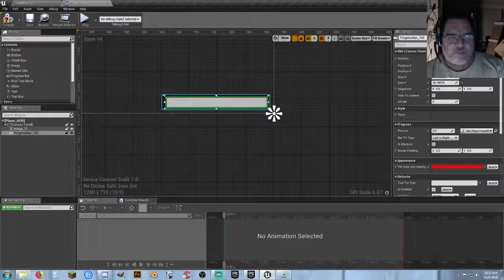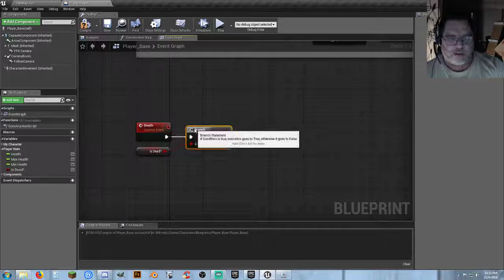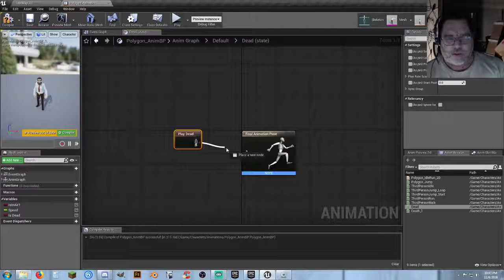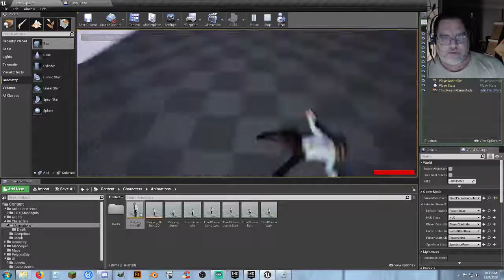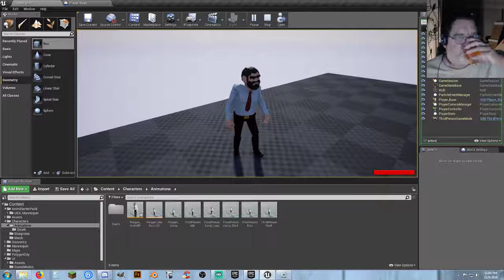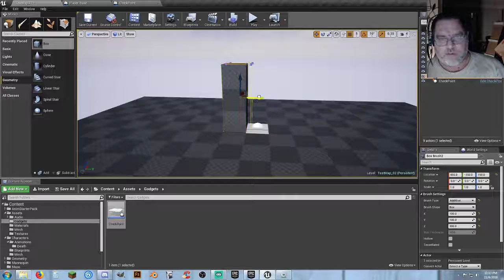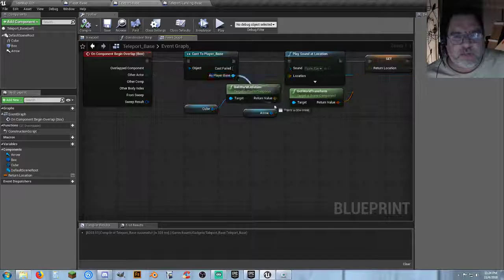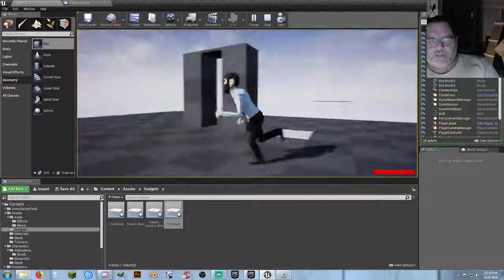BBG: Working on the health and Death stuff.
Working on the health and death stuff.